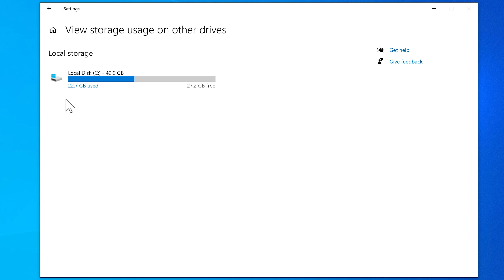How to view storage usage on Windows 10.